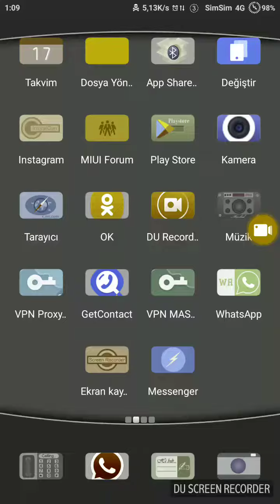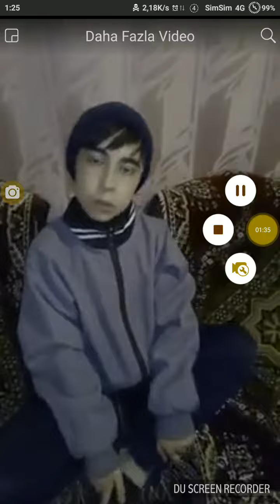17 Mart 2018